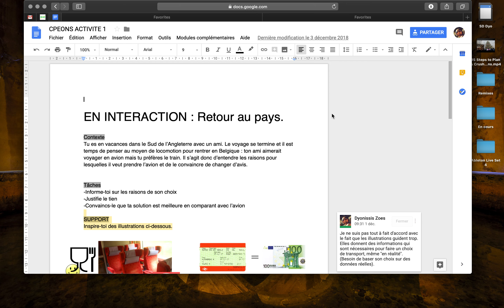Partager ses progrès